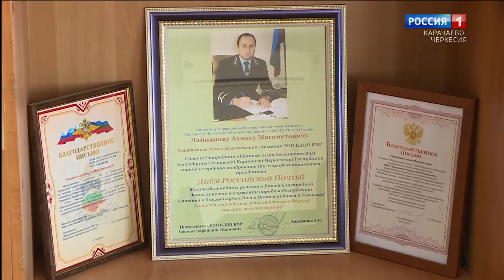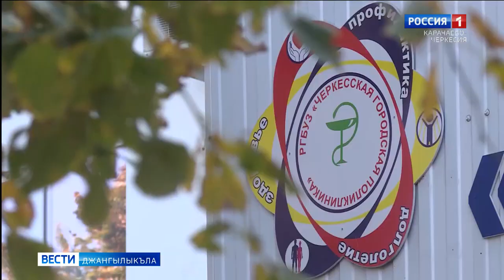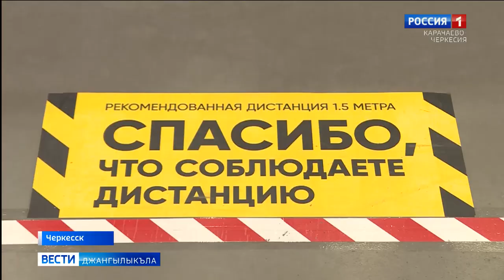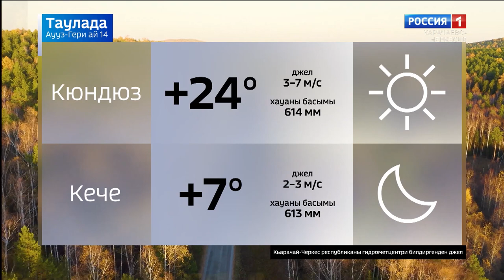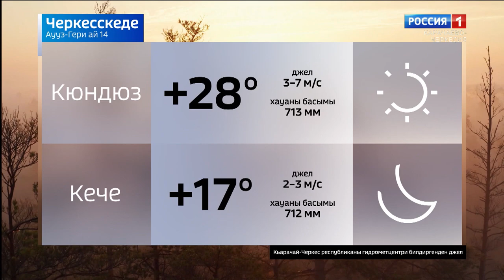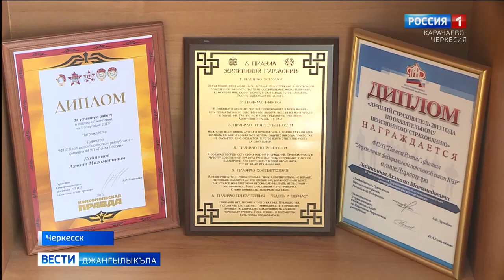Вести на карачаевском языке 14.10.2020